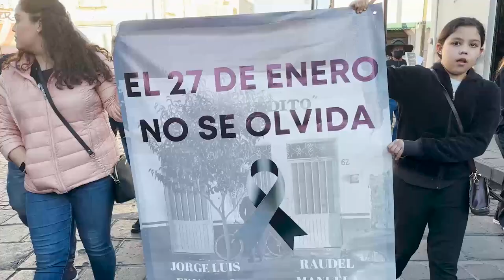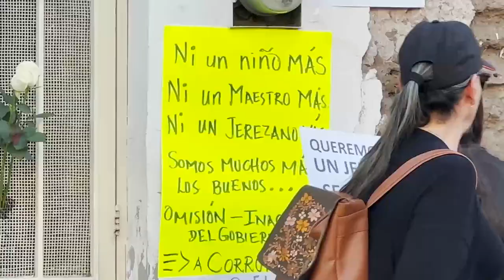Marchan por la paz en Jerez, rezan por los caídos en "El Venadito"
Familiares de las personas asesinadas y heridas en la más reciente balacera a un bar del Pueblo Mágico encabezaron la manifestación.

Jerez de García Salinas, Zacatecas.- La población del municipio de Jerez de García Salinas en Zacatecas salió a las calles por la tarde de este jueves para realizar una marcha silenciosa a favor de la paz.

Familiares de personas inocentes alcanzadas por las balas encabezaron la manifestación, los entrevistados pidieron no difundir sus nombres por temor a represalias: “Participo porque tengo a dos primos en el hospital ahorita por la balacera que ocurrió en El Venadito”, expresó una familiar de las víctimas.
El dolor aún se siente en Jerez, luego de la balacera registrada la madrugada del sábado en el bar "El Venadito" donde los disparos alcanzaron a los músicos quienes solo buscaban llevar el sustento a su hogar:

"Yo llegué cuando recién pasó todo y no más los instrumentos regados yo miré y pues la impotencia que da, no se lo deseo a nadie, ojala que toda la música, todos mis amigos músicos nunca les pase esto"

Narró un hermano de dos músicos alcanzados por las balas
Familias enteras se unieron a esta exigencia de paz, porque el miedo a quedar entre las balas se siente permanentemente: “Pues le tememos a la inseguridad de que lleguen a los comercios y halla violencia con armas y pues todo eso más que nada”, comentó una maestra jerezana.

La inseguridad ha mermado al turismo, una de las principales actividades económicas del Pueblo Mágico: ¿Así era Jerez? “No, cambió muchísimo” ¿Cómo lo recuerdas? “Muy tranquilo, mucho turismo, demasiada gente buena, había mucha gente honrada, pero desgraciadamente de una noche a la mañana todo esto cambió”, lamentó un joven participante en la manifestación.

La marcha culminó en la presidencia municipal, previamente los manifestantes hicieron una pausa para levantar una oración y brindar un minuto de aplausos por las personas inocentes asesinadas en "El Venadito".